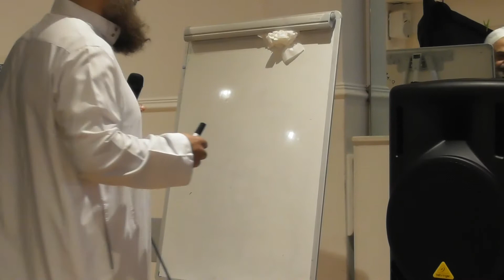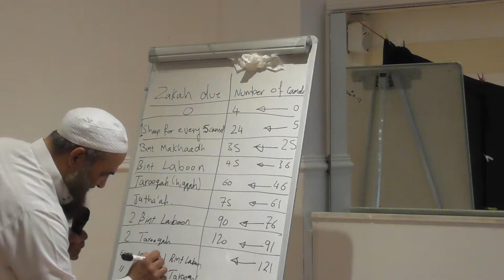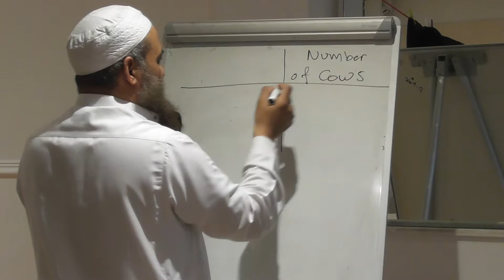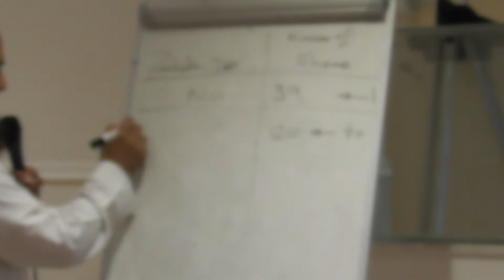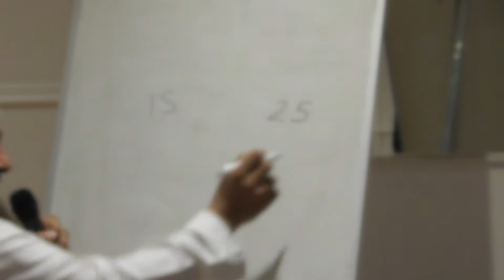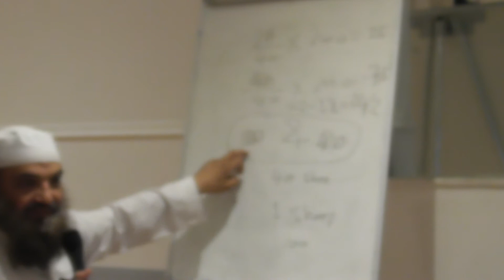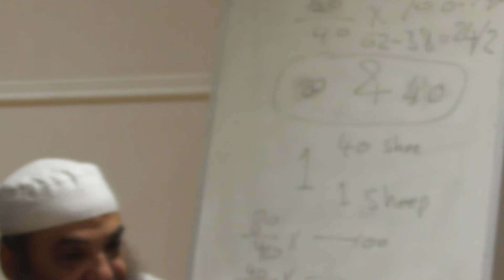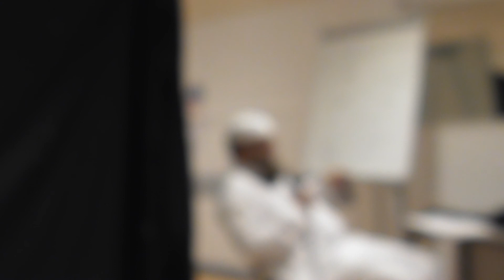The Concise Presentation of Fiqh - 33 - Sheikh Abu Suhaib